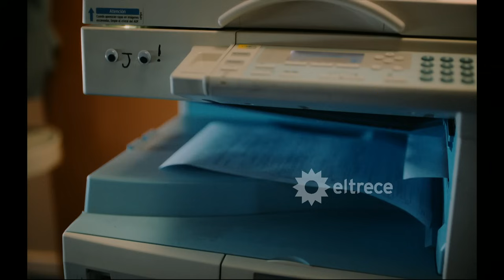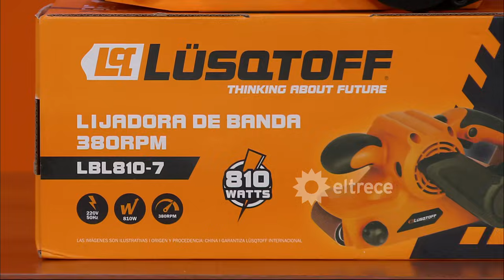LA NOCHE PERFECTA - Programa 22/08/24 - INVITADO: HERNÁN DRAGO